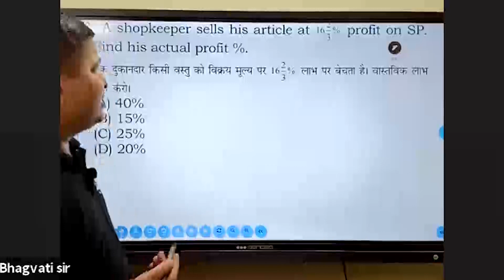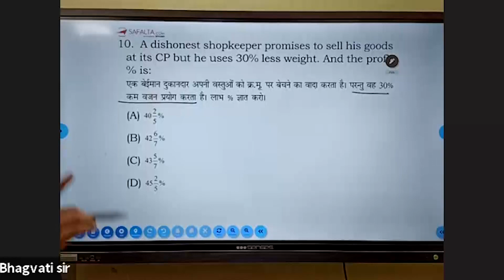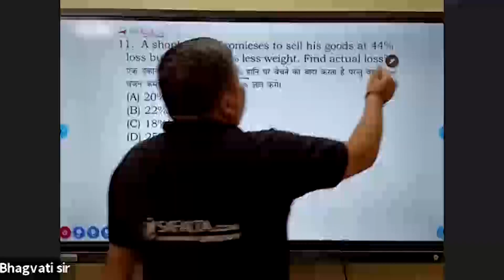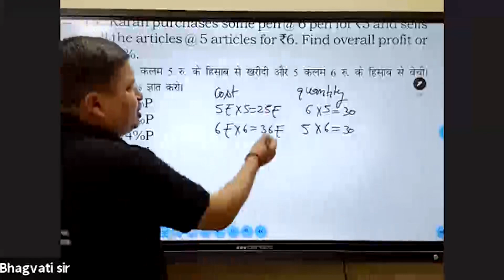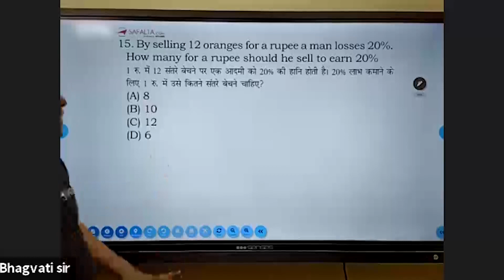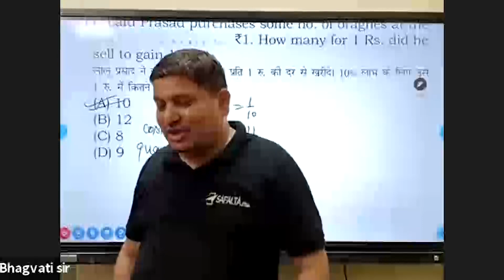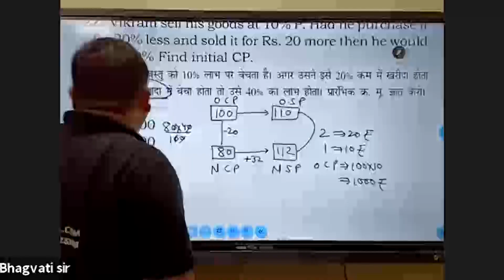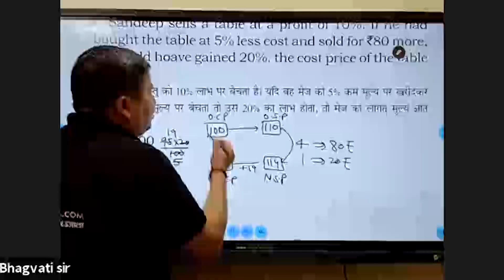UPSSSC LEKHPAL BATCH | MATHS | BHAGWATI SIR